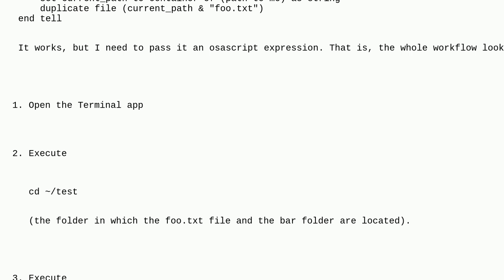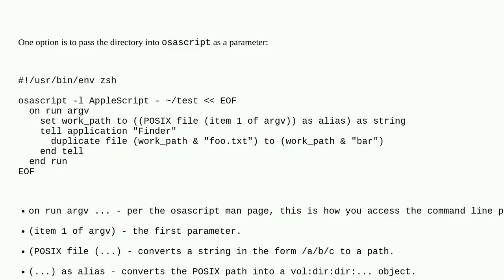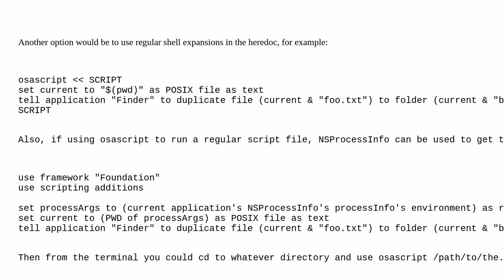Apple: Get current_path if using AppleScript as osascript expression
Get current_path if using AppleScript as osascript expression

A special thanks goes out to the awesome community

  applescript zsh